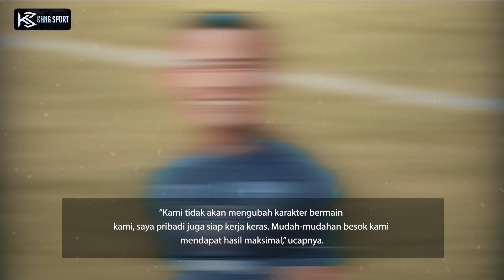HASIL PERTANDINGAN BALI UTD VS PERSIB 10 FEBRUARI 2023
Thanks to:
►Video.com
► Baca Berita Persib & Bobotoh hanya di :
Bola.com,Tribun Jabar,Kompas.com, Indosport.com,bobotoh.id, Simamaung.com,TribunWow.com Potensibandung.com, bolasport.com, explorepersib Dll
Sumber NARASI Dari Artikel : persib.co.id , Bola.com,Tribun Jabar,Kompas.com,Indosport.com,BOBOTOH ID Simamaung.com,TribunWow.com Potensibandung.com Dll
Thanks to:
►Video.com
Sumber NARASI Disadur Dari Artikel : Bola.com,Tribun Jabar,Kompas.com,Indosport.com,BOBOTOH ID , bolasoprt.com , Simamaung.com,TribunWow.com Potensibandung.com Dll